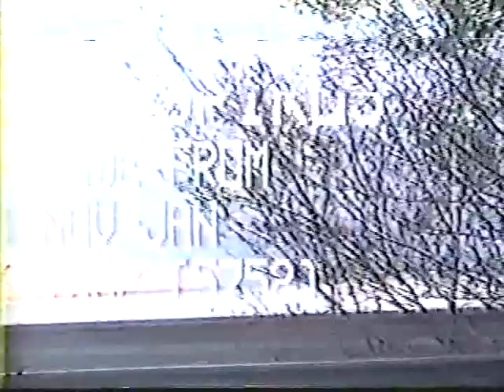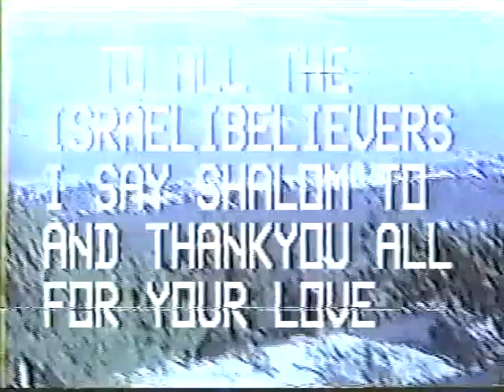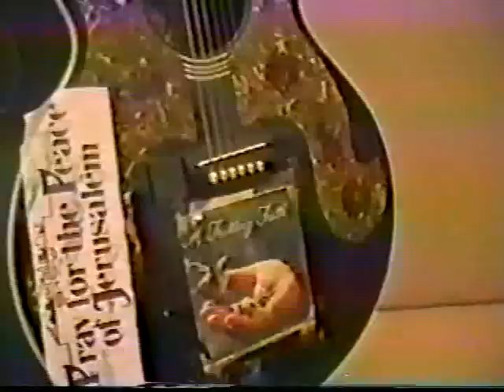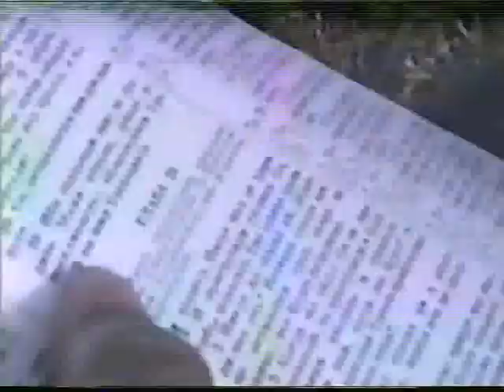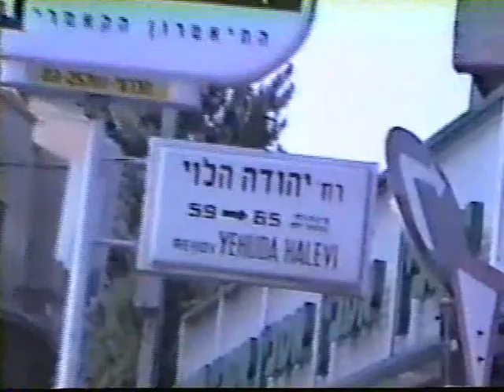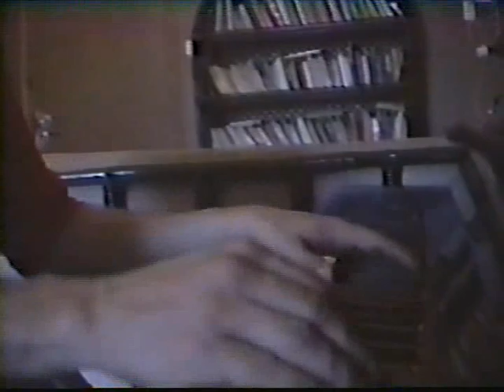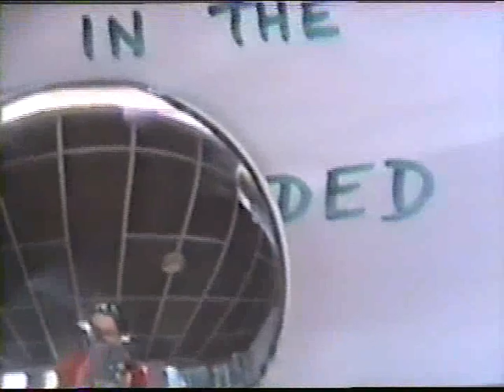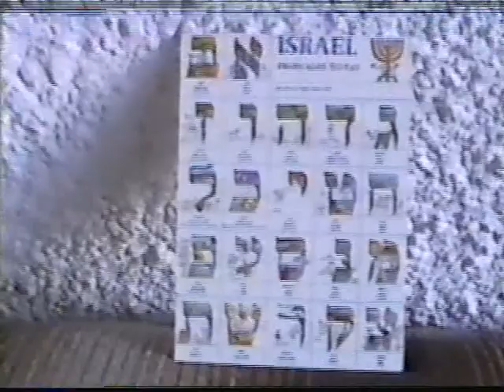ZORADIOTVNYCUSA - 1993 SPIROS IN ISRAEL-HAIFA- JAFFA- TEL AVIV-MUSIC-HELEN SHAPIRO-LAMB